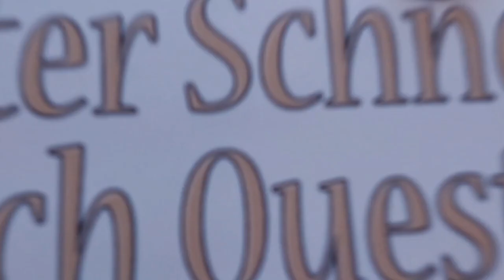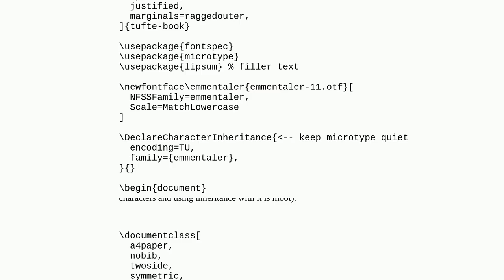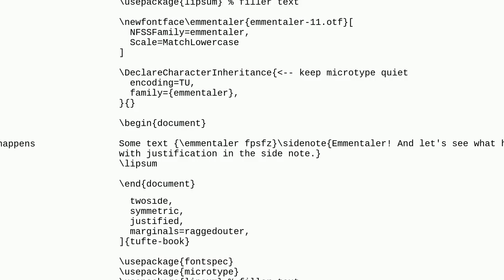Tex: Document layout error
Document layout error

A special thanks goes out to the community

  tufte-book characters